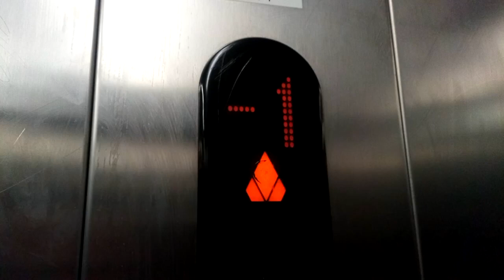Kone Ecodisc Lift- Quayside Shopping Centre, Sligo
Alternative Lift

Here is another Kone Ecodisc lift at the Quayside Shopping Centre in Sligo, Co.Sligo.

Year- 2004
Motor- Traction MRL
Floors-
 -2- Lower Mall / Middle Car Park
 -1- Upper Car Park
  G- Upper Mall / Exit to Outdoor Shops and Street